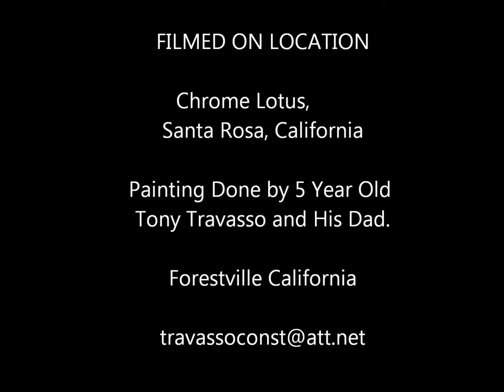Guy Fieri Painting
Painted by 5 Year Old Tony Travasso and His Dad, Forestville, California.